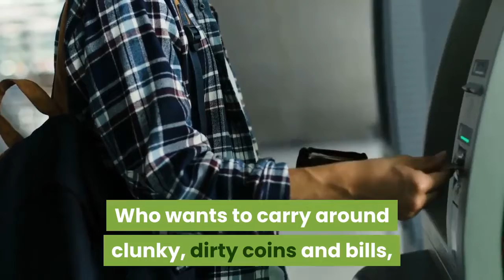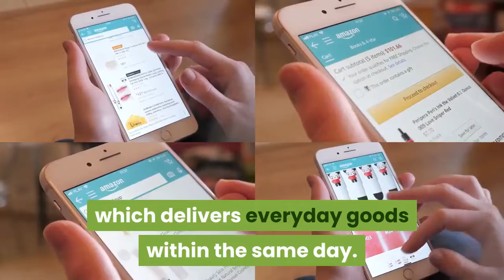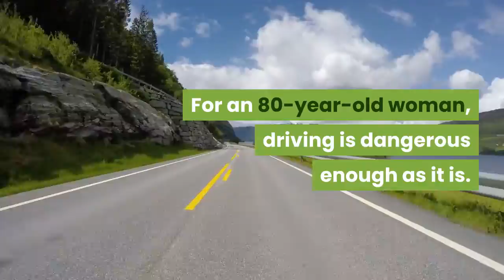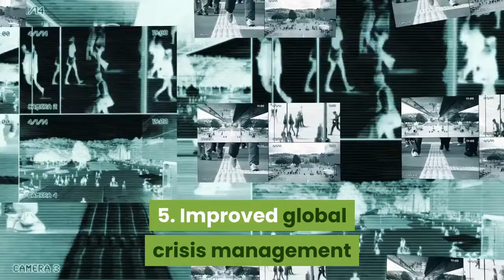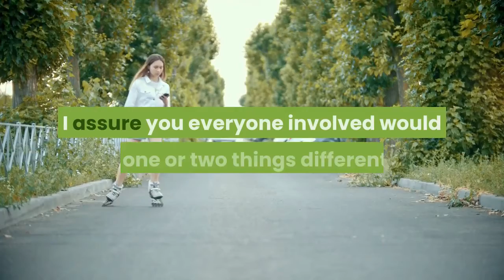5 good things that will follow from this pandemic